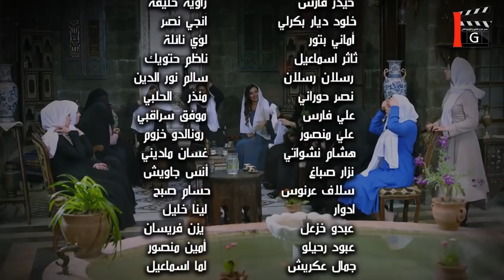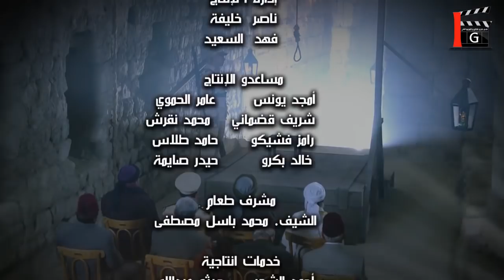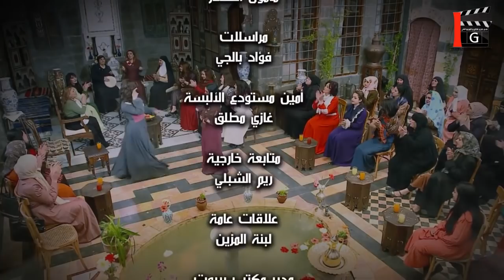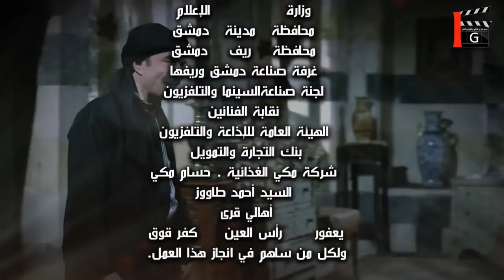طوق البنات الجزء الرابع الحلقة 4 | رشيد عساف - يامن الحجلي - هيا مرعشلي - امارات رزق